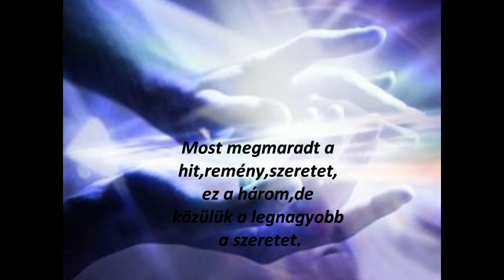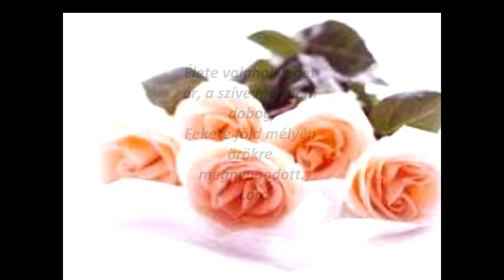Emlékezz rám!!!.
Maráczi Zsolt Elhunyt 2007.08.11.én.